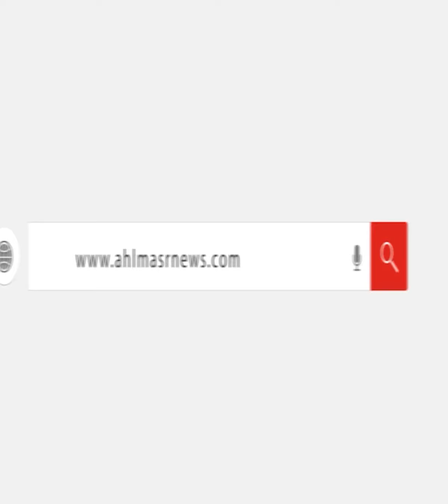مجلس النواب الأمريكي يعزل رئيسه بتصويت تاريخي .. ما القصة؟